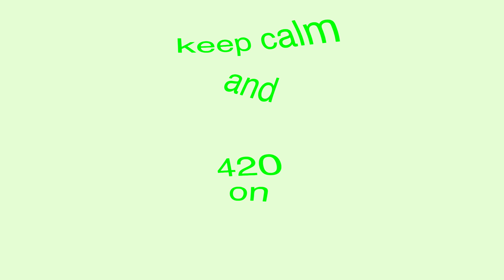Following A Bob Ross Painting Tutorial While High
gals am i setting a good example? no! do i care? yes kinda! anyways love you bobby LETS KILL THIS LOVE! love you guys

Cameo- Luke Abercrombie

love you!